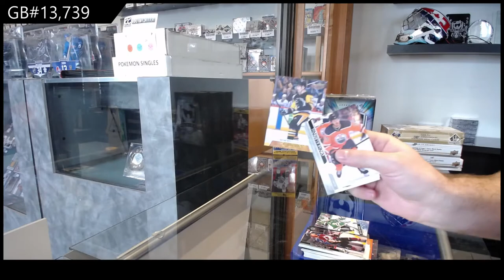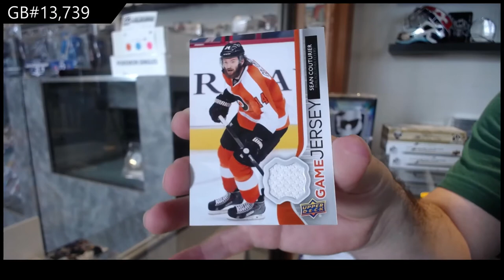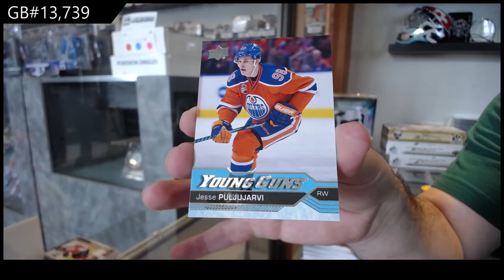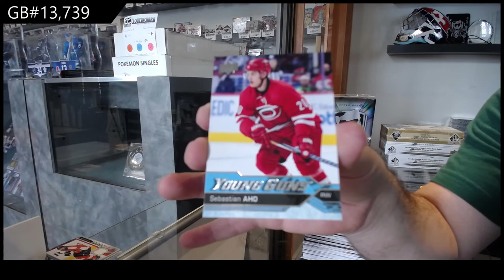Upper Deck Series 1 & Series 2 Hockey Multi Year Blaster Box Break